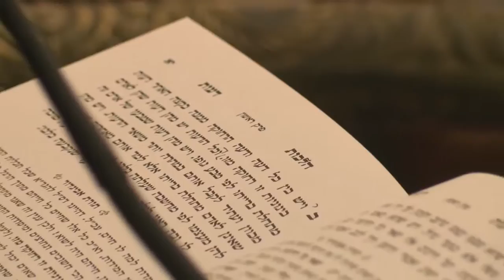תיקון המידות ושמירת הבריאות ע''פ הרמב״ם חלק 1 הרב זמיר כהן + רב מקדים מומלץ בחום!